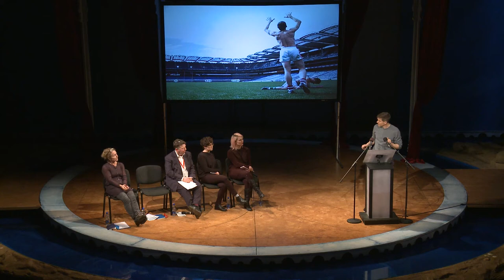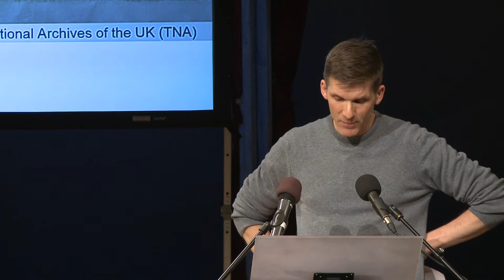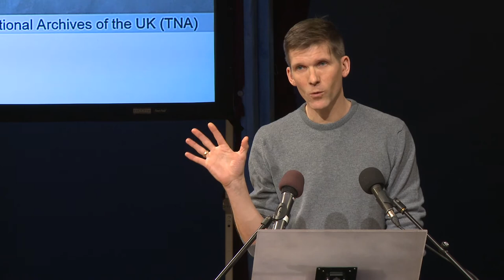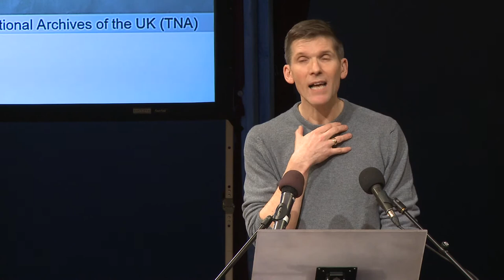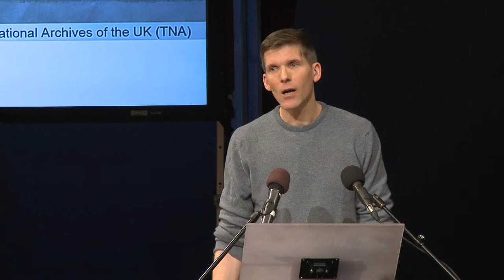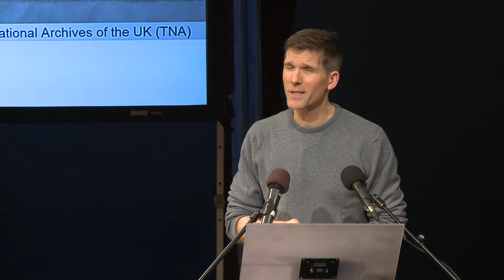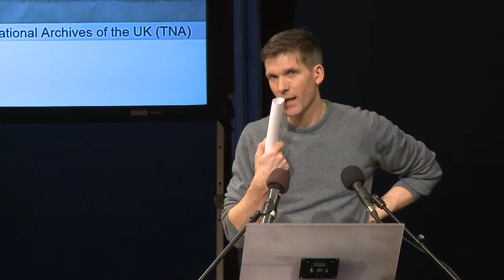The Theatre of Change Symposium day one – Panel: The Body of the State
Thursday 21 January 2016 on the Abbey stage

Jesse Jones and Sarah Browne, In the shadow of the state
Fearghus Ó Conchúir, The Casement project
Sarah Jane Scaife, Beckett in the city

Moderated by Dominic Campbell

Video by Clickzoom